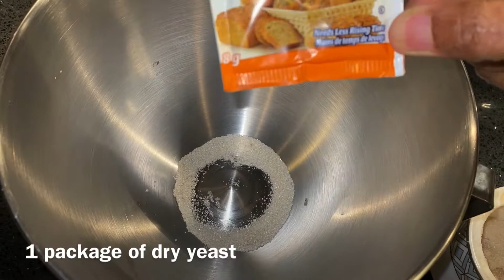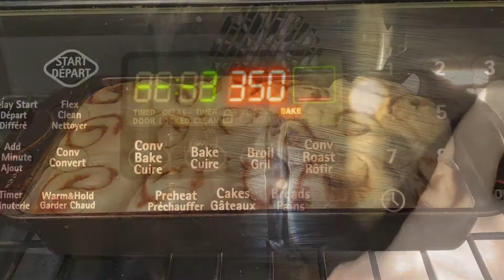Cinnamon Buns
These Cinnamon buns are not only soft and delicious but it will make your home smell amazing. It is easy to make if you follow the recipe step by step. Let us know  how you like it 💕
Ingredients:
1 package dry yeast
1 tsp sugar
¼ warm water
¾ cup of milk
¼ cup sugar
¼ cup warm water
¼ tsp Vanilla
1 egg
1 tsp salt
¼ unsalted butter (melted)
4 cups all purpose flour
2 Tbsp butter to brush over the top before baking
Filling:
⅓ unsalted butter
1 cup brown sugar
1 ½ Tbsp grand cinnamon
Glaze:
¼ cup cream cheese ( room temperature)
1 Tbsp butter (room temperature)
1 cup powdered sugar
2 tsp milk ( optional)
Preheat oven 350 for 30-35 minutes